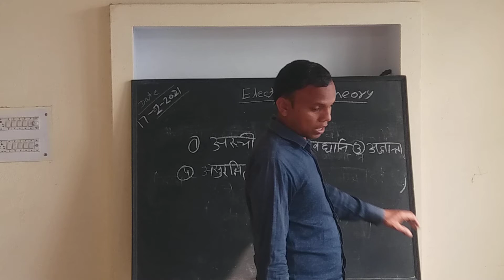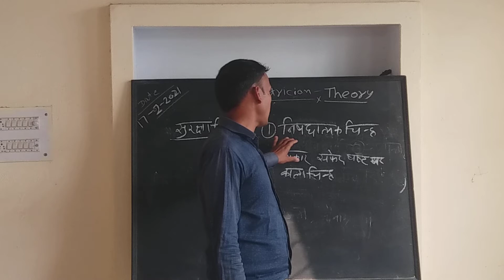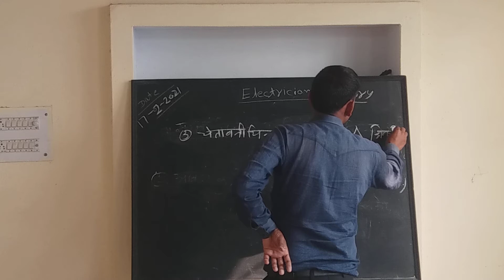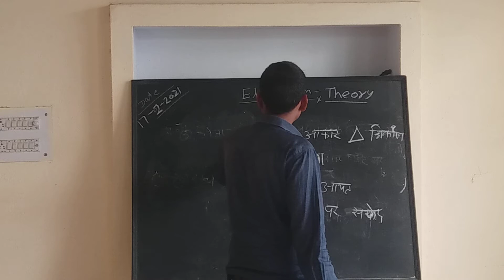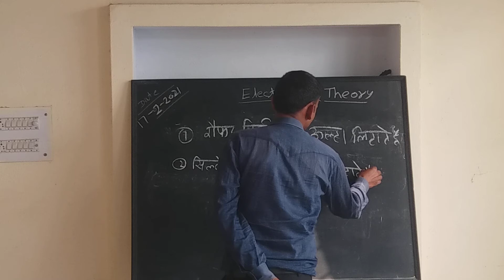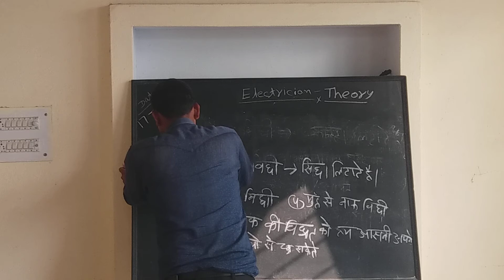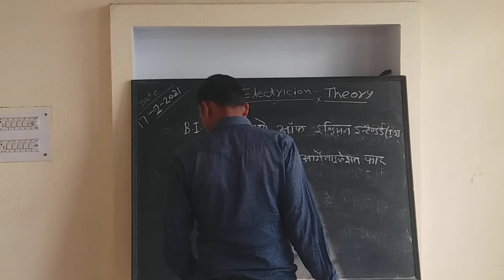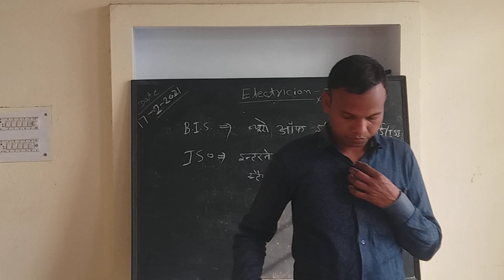Electrician revision class 2 electrician theory class 2 इलेक्ट्रीशियन most question